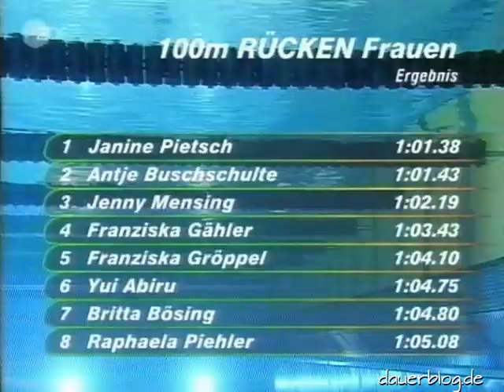Schwimmmeisterschaften 2004 Berlin 100 m Rücken Frauen +subtitles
Aus meinem VHS-Archiv: Das 100 m Rückenschwimmen der Frauen mit Antje Buschschulte (186 cm) und Janine Pietsch als Qualifikation für die olympischen Spiele in Athen, kurzer Clip über Franziska von Almsick (181 cm) @ 6:23 und Interview Janine Pietsch (188 cm) @ 8:23. Kommentatorin: Die 185 cm große ehemalige DDR-Schwimmerin und später ZDF-Kommentatorin Kristin Otto.
From my VHS archive: The 100 m backstroke of women with Antje Buschschulte (186 cm) and Janine Pietsch as qualification for the Olympic Games in Athens, short clip about Franziska von Almsick (181 cm) @ 6:23 and interview Janine Pietsch (188 cm)  @ 8:23. Commentator: The 185 cm tall former GDR swimmer and later ZDF commentator Kristin Otto.